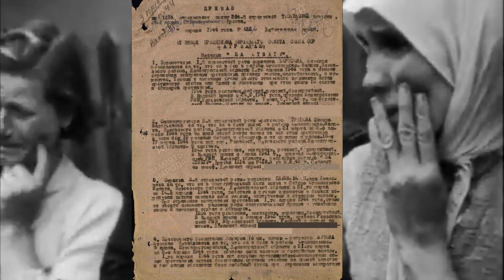Он был награжден шестью медалями "За Отвагу". Абсолютный рекорд ВОВ